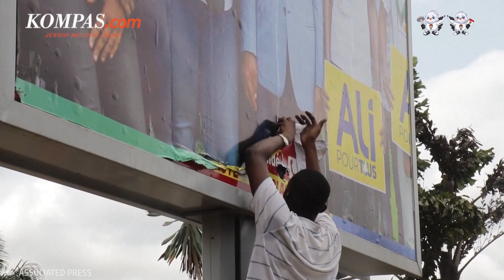Pimpinan Kudeta Gabon Izinkan Presiden Ali Bongo ke Luar Negeri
Setelah melakukan kudeta, militer Gabon pada Rabu (6/9/2023) mengizinkan mantan presiden Ali Bongo bepergian ke luar negeri untuk berobat. Jenderal Brice Oligui Nguema dalam pernyataan mengatakan, Ali Bongo punya kebebasan bergerak dan bisa bepergian ke luar negeri jika mau. Untuk diketahui Bongo, menjadi tahanan rumah sejak kudeta militer Gabon pada 30 Agustus 2023.

Penulis: Aditya Jaya Iswara
Penulis Naskah: Meiva Jufarani
Narator: Meiva Jufarani
Video Editor: Tri Febrianto Gunawan
Produser: Firzha Ananda Putri